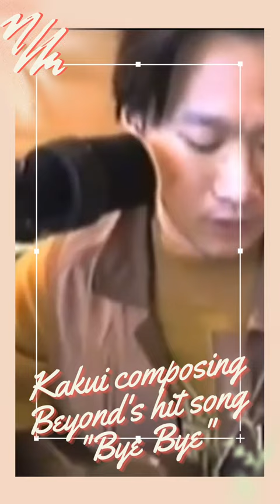Wongkakui composing Beyond 's hit song 《byebye》in Japan ( 黃家駒 komawong )